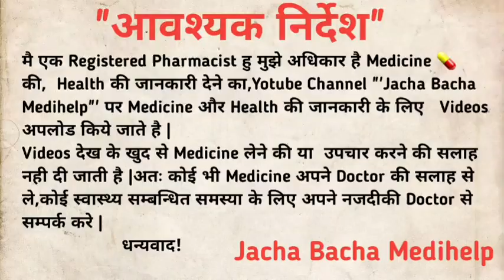समय से पहले Delivery के संकेत | Symptoms of Premature Delivery | Preterm Birth